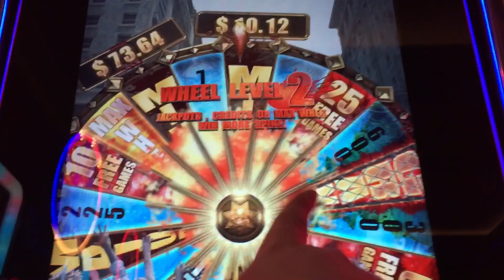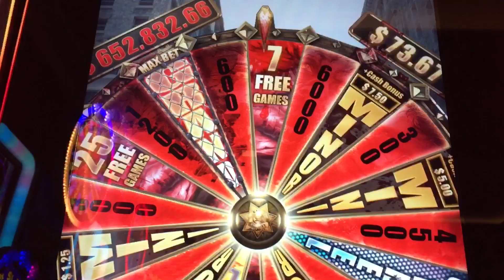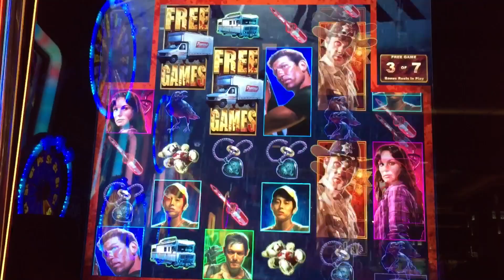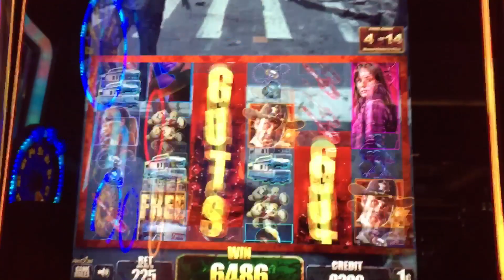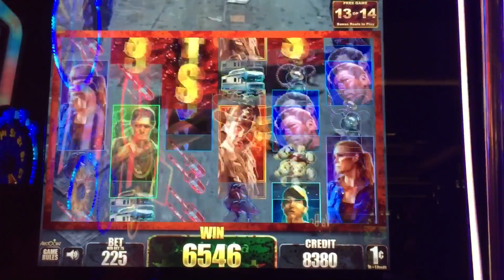THE WALKING DEAD SLOT - At Cosmo NYE with KURI Slot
During my NYE's trip to Vegas, I had the opportunity to meet and play with some other YouTube Channel creators. On this session KURI and I attempt The Walking Dead at Cosmo. It is not a huge a win, but KURI was such a fun creator to meet and hang out with. I hope we get to do it again!